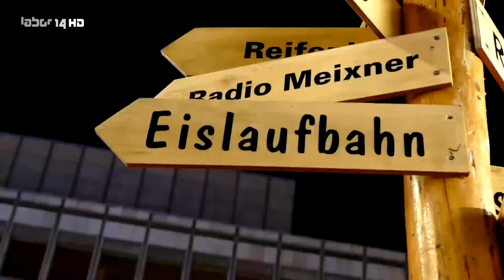Neues aus Gera für Thüringen (KW 50/2017)